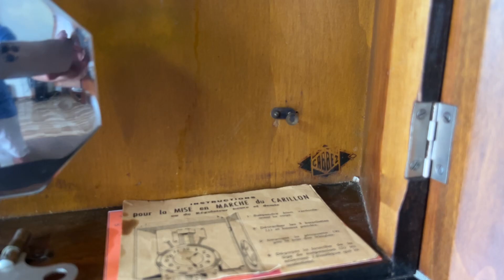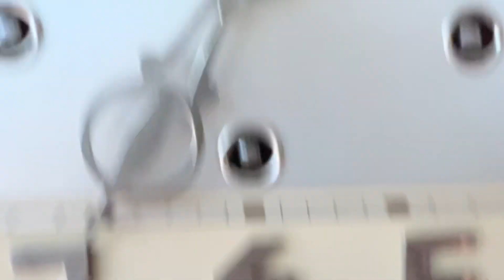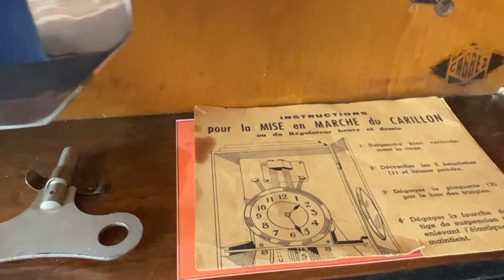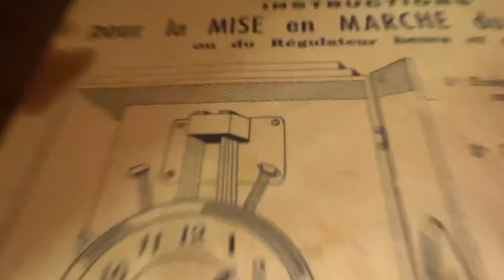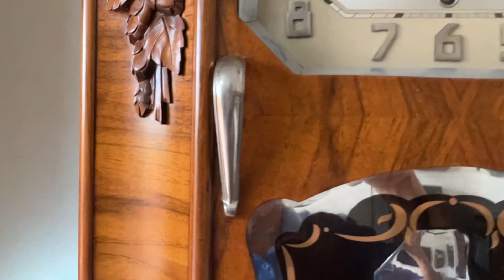ĐỒNG HỒ ODO 24/10 MÁY VÁT VỒ VUÔNG NGÂN VANG NGUYÊN BẢN ĐẾN TỪ PHÁP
ODO 24/10 MÁY VÁT VỒ VUÔNG NGÂN VANG NGUYÊN BẢN ĐẾN TỪ PHÁP
Máy Odo 24/10 đời 57 máy vát vồ vuông triện Odo của trám
Gông 111 mười côn thép ngân vang
Chơi 2 bản nhạc nổi tiếng của thương hiệu Odo Gai carillon và Webminter điểm giờ bính boong
Mặt số nổi chân cài kim mât ngỗng sang trọng
Thùng bè ba buồng trạm trổ tinh xảo của các nghệ nhân Pháp
Kích thước: Cao 60cm rộng 56cm
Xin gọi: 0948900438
Đ/c: Xóm Phương Đức, Xã Hải Bắc, Hải Hậu, Nam Định